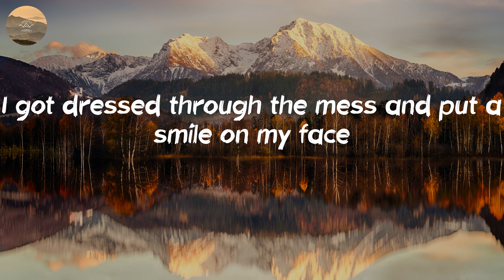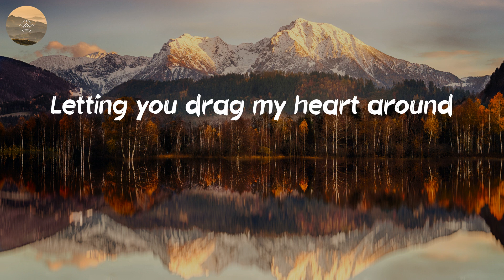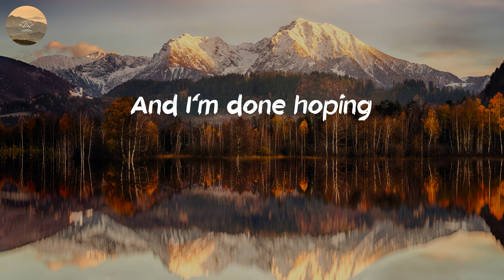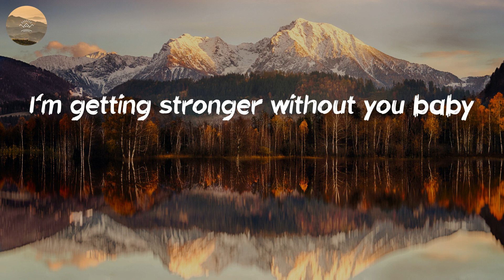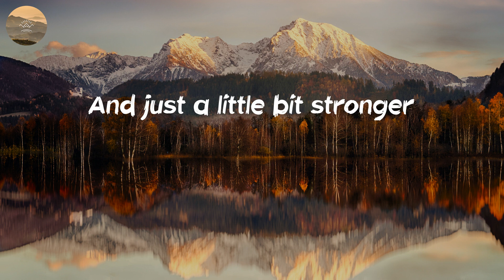Sara Evans - A Little Bit Stronger (Lyric Video)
Healing your soul with this country song

🎤 Lyrics: A Little Bit Stronger - Sara Evans:
Woke up late today and I still feel the sting of the pain
But I brushed my teeth anyway
I got dressed through the mess and put a smile on my face
I got a little bit stronger
Riding in the car to work and I'm
Trying to ignore the hurt so I
Turned on the radio,
Stupid song made me think of you
I listened to it for minute
But then I changed it
I'm getting a little bit stronger,
Just a little bit stronger
And I'm done hoping
That we could work it out
I'm done with how it feels,
Spinning my wheels
Letting you drag my heart around
And, oh, I'm done thinking
You could ever change
I know my heart will never be the same
But I'm telling myself I'll be okay
Even on my weakest days
I get a little bit stronger
It doesn't happen overnight but you
Turn around and a month's gone by
And you realize you haven't cried
I'm not giving you a hour or a second or another minute longer
I'm busy getting stronger
That we can work it out
Spinning my wheels
Getting along without you baby
I'm better off without you baby
How does it feel without me baby?
I'm getting stronger without you baby
And I'm done hoping we could work it out
Spinning my wheels
That you could ever change
And just a little bit stronger
A little bit stronger
Get a little bit stronger